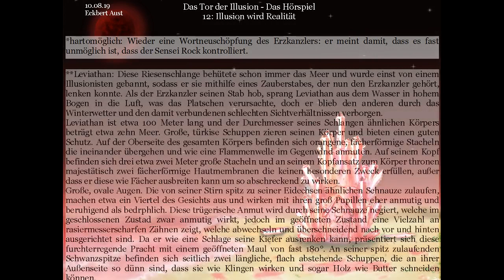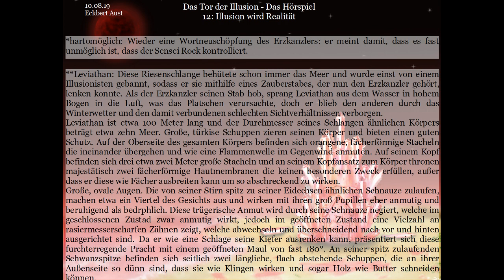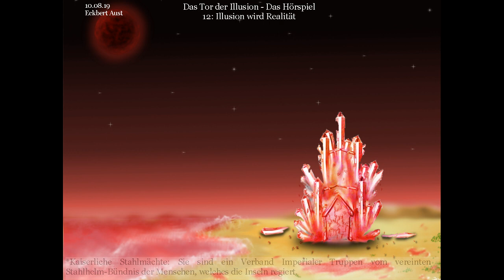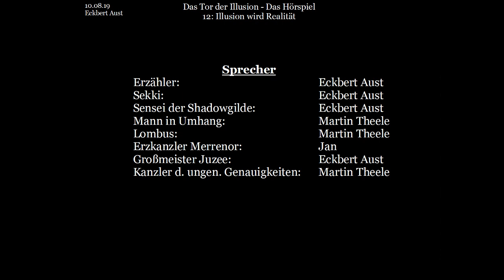Das Tor der Illusion - Das Hörspiel: [012] Illlusion wird Realität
Buch und Idee: Eckbert Aust
Bilder: Jasmin Lange
Schnitt & Postproduction: Eckbert Aust

Sensei der Shadowgilde: Eckbert Aust
Mann in Umhang:  Martin Theele
Großmeister Juzee:    Eckbert Aust

Dieses Video basiert auf dem gleichnamigen Buch: